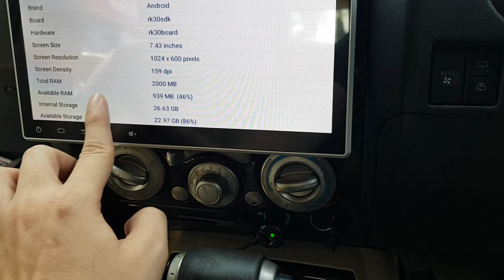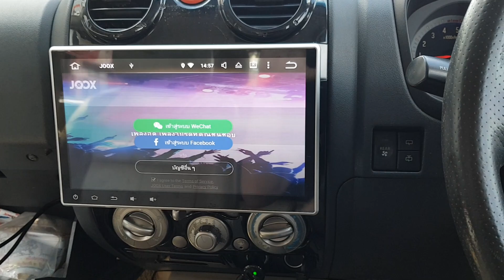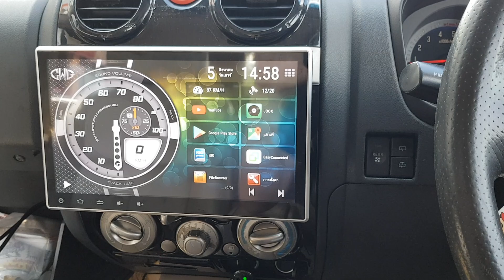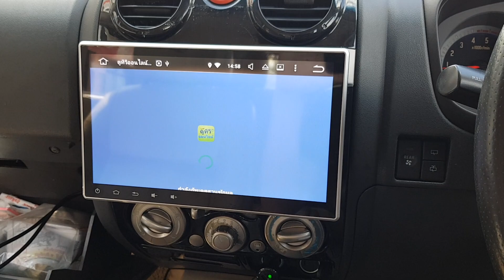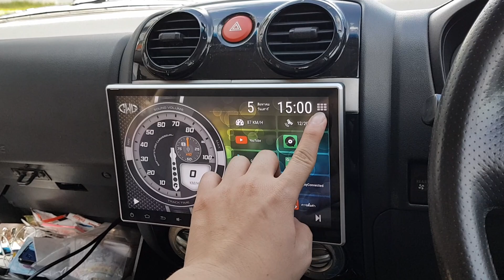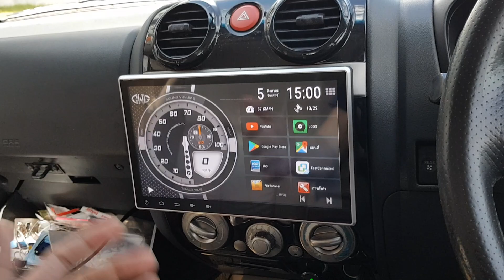ANDROID 10นิ้ว OCTA CORE MU-7 By เพชรประดับยนต์ นครสวรรค์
หน้าจอ HD 10 นิ้ว V.6.0.1 Octa Core Ram2GB แผ่น DVD ใส่ด้านหลัง
-Cpu Octa Core 8แกน
-กราฟิค ประมวลผลความเร็วสูง GPU Power VR
-สั่งงานด้วยเสียงไทยทั้งระบบ
-พร้อมระบบ MIRROR WIFI เพื่อนำภาพมือถือขึ้นจอ ANDROID
-ระบบนำทาง OFFLINE SYGIC และ iGO
-รองรับ YOUTUBE JOOX TV ONLINE GOOGLE MAP
-รองรับคอนโทลพวงมาลัย CANBUS
-USB 2ชุด รองรับ HARDDISK 1TB หรือ 1,000 GB
-DIMMER AUTO พร้อมระบบพักหน้าจอ
-หน้ากากวิทยุแท้
-จอเพดานของโรงงานเดิมๆ
-กล้องหลัง 170องศา
-TV DIGITAL CONNECTION 2TUNNER +2 เสา